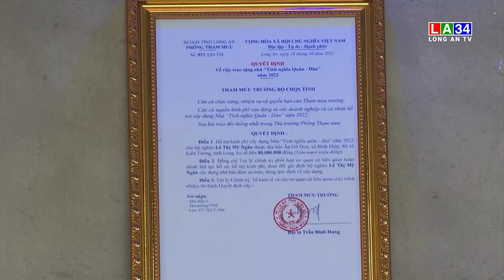Bộ CHQS tỉnh Long An bàn giao nhà tình nghĩa Quân - Dân